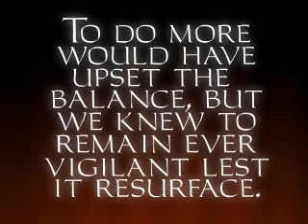Thief The Dark Project - B05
Thief The Dark Project